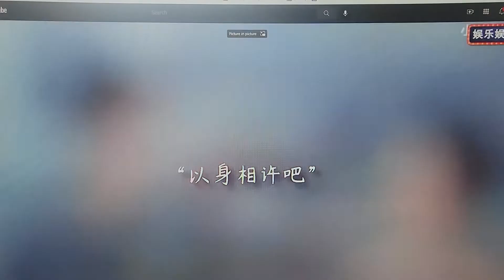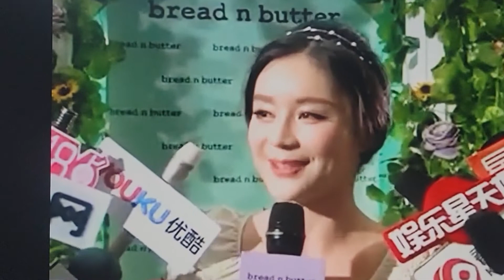陈晓的香艷情史，女友都比妻子美! 陈晓曾有多爱赵丽颖？赵丽颖回忆初恋满脸甜美. 陈晓给袁姗姗打电话，谁料袁姗姗直接撒娇，差点在综艺节目中,公开对陈晓表白, 赵丽颖赶紧打圆场. 袁姗姗将追求者当笑话聊天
陈晓曾有多爱赵丽颖？赵丽颖回忆初恋满脸甜美. 陈晓的香艷情史，女友都比妻子美!  陈晓给袁姗姗打电话，谁料袁姗姗直接撒娇，差点在综艺节目中,公开对陈晓表白, 赵丽颖赶紧打圆场. 袁姗姗将追求者当笑话聊天.

Audio File Title:
Peaceful Garden - Healing Light Piano for meditation, zen, landscapes

Audio File ID:
112199

Amazon's choice
Prevue Hendryx Pet Products Wrought Iron Flight Cage